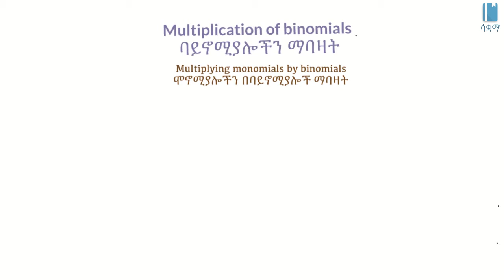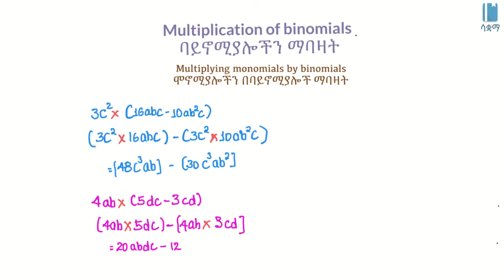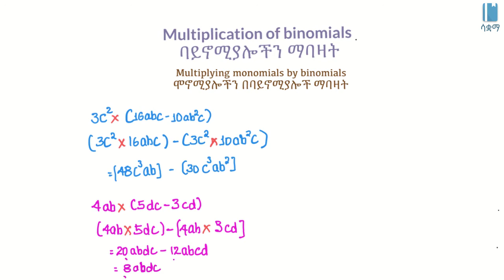Multiplying monomials by binomials | ሞኖሚያሎችን በባይኖሚያሎች ማባዛት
In this video, we learn how to multiply binomial expressions with monomial expressions. This video is based on Unit 2 of Grade 8 of the Ethiopian curriculum. The academic videos published under Saquama (Education for Ethiopia) are in line with the Ethiopian curriculum.

በዚህ ቪዲዮ እንዴት የባይኖሚያል አገላለጾችን በሞኖሚያል አገላለጾች እንደምናባዛ እንማራለን። ይህ ቪድዮ የተሰራው በ8ኛ ክፍል ሒሳብ ምዕራፍ 2 ላይ ተመስርቶ ነው። በሳቋማ (ኤጁኬሽን ፎር ኢትዮጵያ) ስር የተለቀቁ የቀለም ትምህርት ቪዲዮዎች ከኢትዮጵያ ስርዓተ ትምህርት ጋር የሚስማሙ ናቸው።